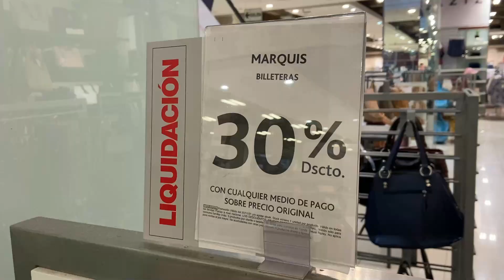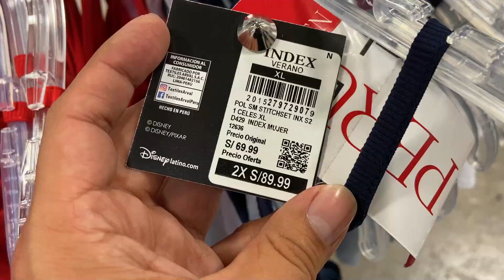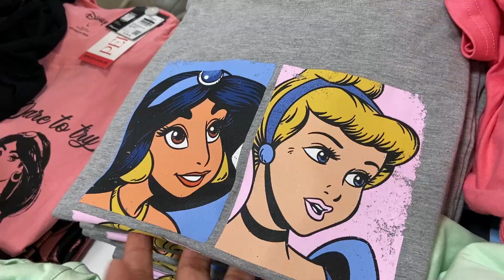⏳Empezó la LIQUIDACIÓN RIPLEY Ropa MUJER Verano 2022 [50% DSCTO!]😱48 HORAS de OFERTAS de LOCURA!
Hola VIAJEROS! ❤️ Hoy te llevamos al Centro Comercial PLAZA LIMA SUR

📍 Avenida Paseo de la República 355 - CHORRILLOS ✈🌎
🎉 Y visitaremos juntos la Tienda RIPLEY PERÚ

💜 LIQUIDACIÓN RIPLEY
💜 LIQUIDACIÓN RIPLEY ROPA
💜 RIPLEY
💜 RIPLEY PERÚ
💜 RIPLEY ONLINE
💜 RIPLEY OFERTAS
💜 OFERTA RIPLEY
💜 CYBERWOW RIPLEY
💜 TIENDA RIPLEY
💜 SIMPLE RIPLEY
💜 RIPLEY PERÚ ONLINE
💜 RIPLEY CATÁLOGO
💜 RIPLEY COMPRAS ONLINE
💜 RIPLEY BLACK FRIDAY
💜 RIPLEY OFERTAS 2022
💜 OFERTAS RIPLEY PERÚ
💜 BEETRACK RIPLEY
💜 RIPLEY REAL PLAZA
💜 RIPLEY COLUMBIA
💜 B2B RIPLEY
💜 RIPLEY OFERTAS ONLINE 2022

💋 MARCAS RIPLEY ROPA MUJER: Index, Marquis, Barbados, Navigata, Cacharel, Tatienne, Aziz, Brigitte Naux, Mentha & Chocolate, CP Moda, Peruvian Flake, Exit, Pepe Jeans, Esprit, Tally Weijl, River Island, Desigual, Gap, Guess, Billabong, Champion, New Era & Only

👖 JEANS: Pionier, Kayra Poblet, Kansas, Levi´s, Metal Jeans, Parada 111, Soda Jeans, Machine, Squeeze, Bronco, Goccos & Alejandra Baigorria